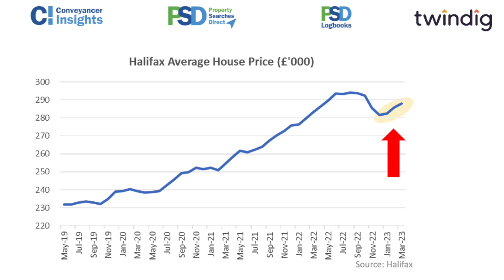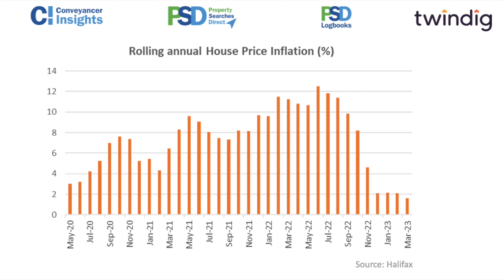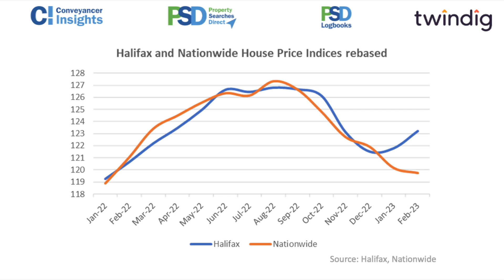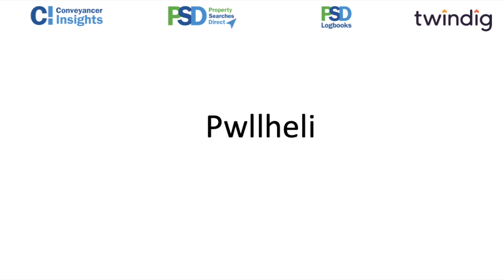Property Market Insights Podcast Episode 12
In Episode 12, Anthony Codling and Dan Hamilton-Charlton are taking a look at the Halifax House Price Index, Inflation rates, comparing lenders figures and looking at the markets within seaside resorts.

Watch the Episodes on our YouTube Channel to see the graphs being discussed and subscribe @propertymarketinsights Each week they will be looking at property market data and translating that in to, we hope, some meaningful insights.

This podcast sets out to keep everyone involved in the property market updated with current events and news. Whether you are an Estate Agent, Conveyancer, Investor or Home Mover, we hope that we will have something for everyone to take away each week.